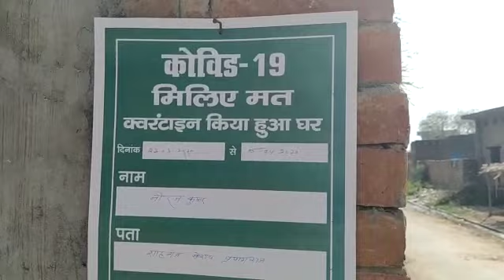सोरांव: कोरोना संदिग्ध के घर लगी नोटिस, कोई न मिले।